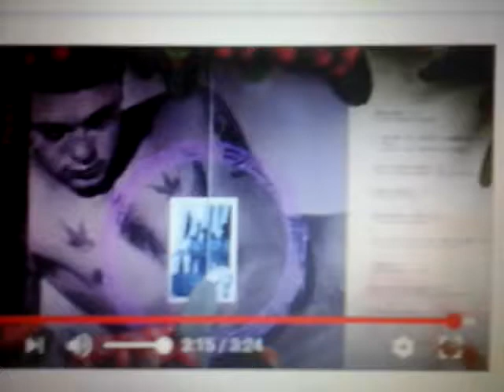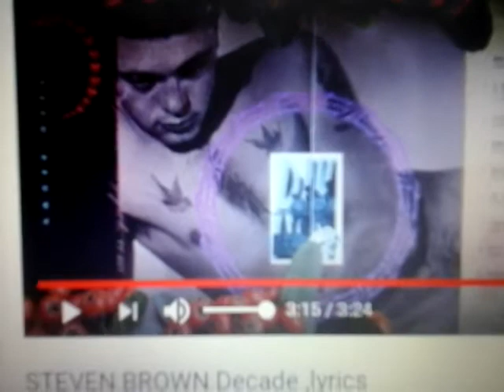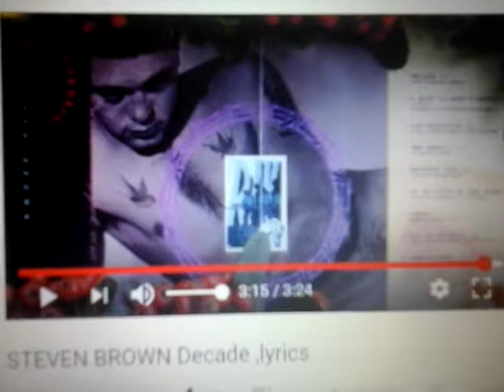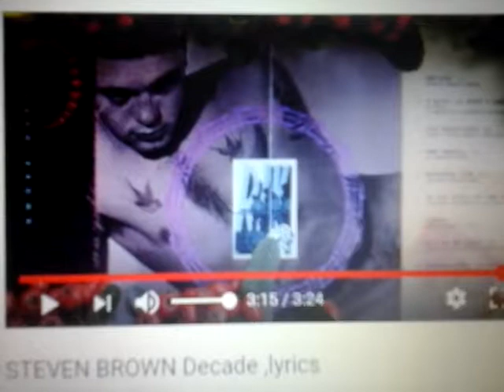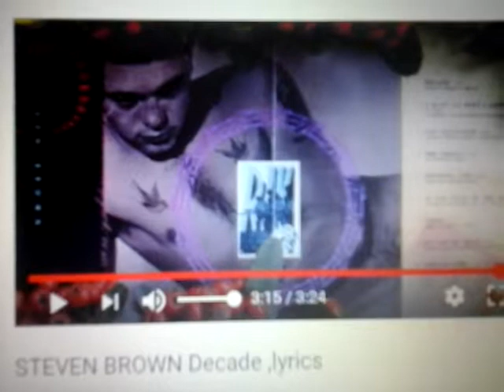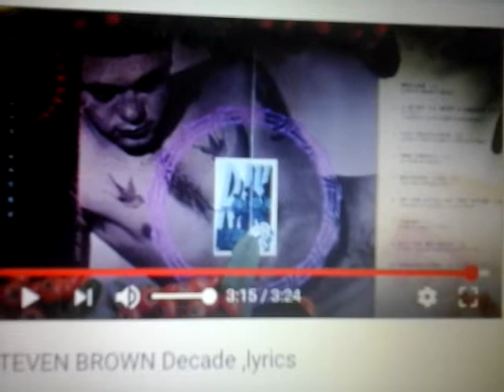Steven Brown - I Am Out Of My Body - Half Out (1991)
Steven Allan Brown of the Tuxedomoon, again.